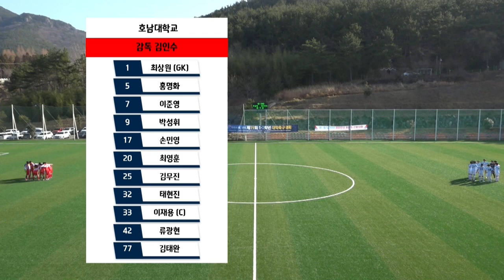하이라이트ㅣ호남대 vs 제주한라대ㅣ 한산대첩기 16강 5경기ㅣ 산양스포츠파크5구장 ㅣ 약속의 땅 통영 제19회 1,2학년 대학축구대회 2023 1